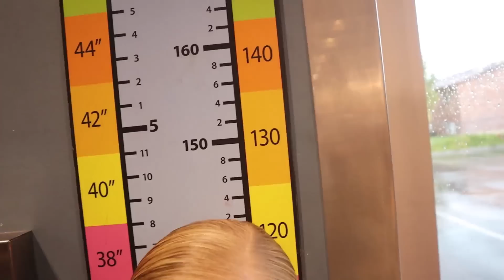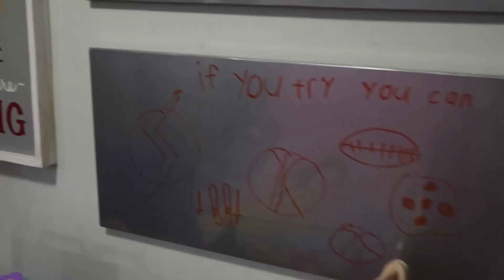Rainy day won't stop us! Parades, soccer, we are SOAKED!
More Below 👇🏻👇🏻
Watch the real life of Meet the Millers,  young family vloggers, sharing their daily lives, (Derek, Bre, Brielle, Boden, Ember, Cosy and Baby Jensen).  Our content is PG!